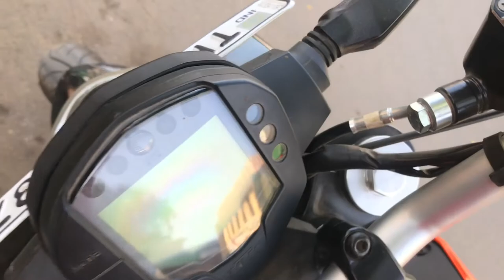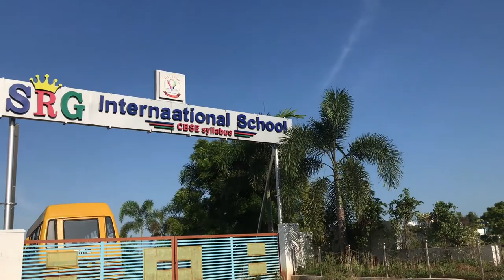Madurai Vlog | Avaniyapuram to Muthupatti through Green Field Route [KTM DUKE 200]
Madurai Free Roaming in Streets of Madurai from Avaniyapuram City to Muthupatti and Bykaara Railway Crosssing in my KTM DUKE 200 BS6
Madurai Vlog | Avaniyapuram to Muthupatti through Greenery Field Route [KTM DUKE 200]